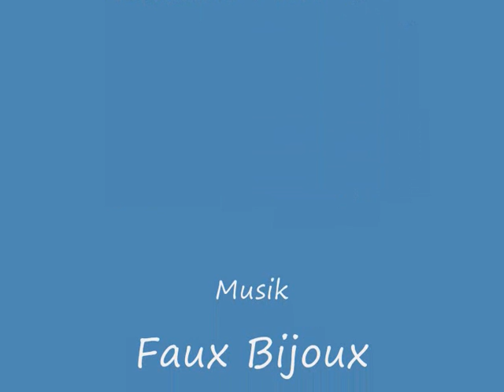Paint art "Ladies" Musik :Yorgos Kazantzis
Ladies sind  Variationen über ein Bildmotiv, mit "paint "bearbeitet, der Musiktitel "faux bijoux" gefällt mir dazu